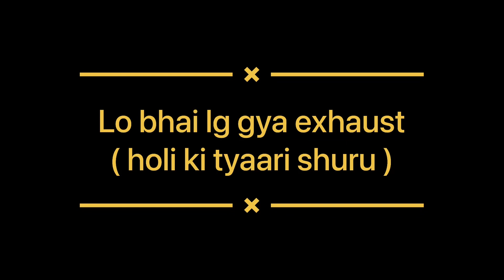Finally holi ki tyaari shuru | Priyanshu Pal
Aur ye festival aap sbhi ka ache se guzre